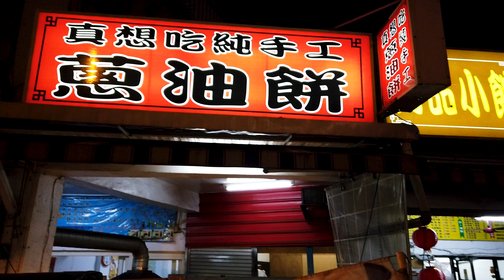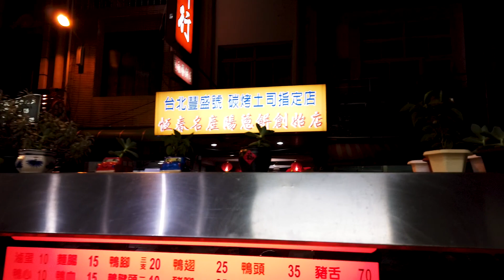台灣食堂オーナーたぶち台湾一周の旅〜6日 台湾恒春街ぶら 恒春の街をぶらぶら夜市を目指す 恒春の街で幸せになれる料理に出会うことに【旅動画】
台灣食堂オーナーのたぶちが台湾をがっつり紹介するぞ！
台湾一周6日目 恒春街ぶら♩

恒春南門を通り台湾恒春の街を歩く
恒春の街で衝撃の出会いにより幸せを噛みしめることに

今回は台湾恒春でお宮参りの映像も見れるぞ！！

台灣食堂料理教室 タノシミナクッキング

BASE（台灣食堂の小龍包と魯肉お買い求めいただけます）

【Facebookコロナ支援ページ】
こちらのページで他の飲食店さんの商品も取り寄せ可能です↓